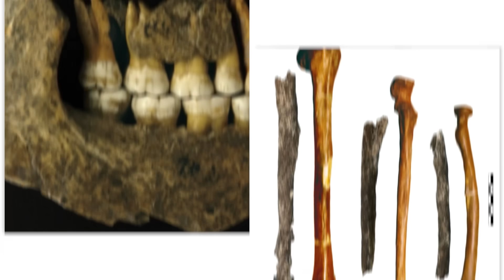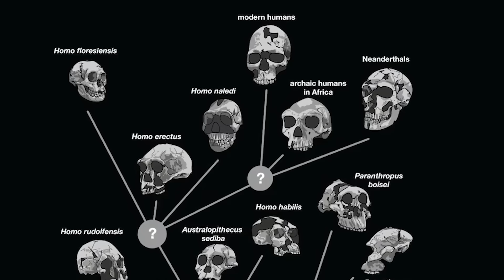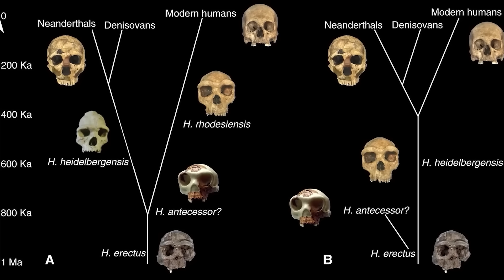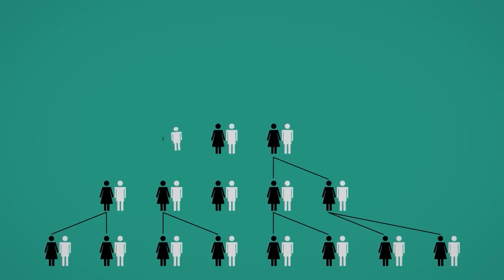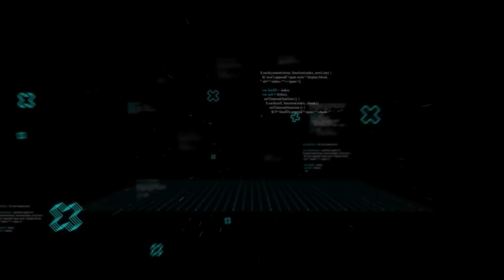Neanderthal DNA Just Revealed a Discovery So Strange It Shouldn’t Even Exist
Scientists cracked open the code of Neanderthal DNA, expecting to confirm the story we’ve all been told. They thought they'd find a simple tale of a primitive species that lived and vanished in Ice Age Europe. What they found instead was an absolute bombshell. The genetic data revealed a truth so strange it completely shatters our understanding of human history. The evidence points to a bizarre and impossible origin, a web of connections that stretches across the globe and through time, proving that the Neanderthals were not who we thought they were at all.